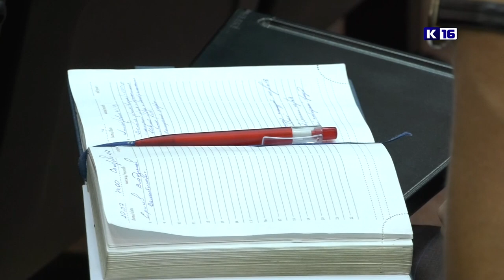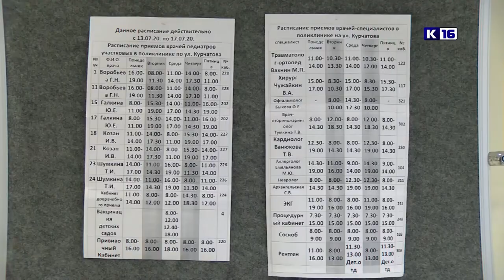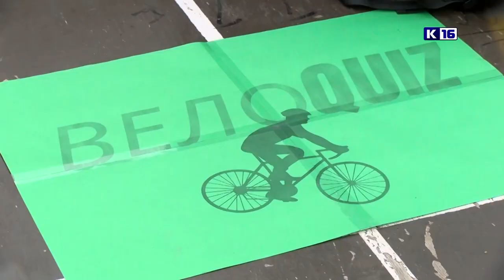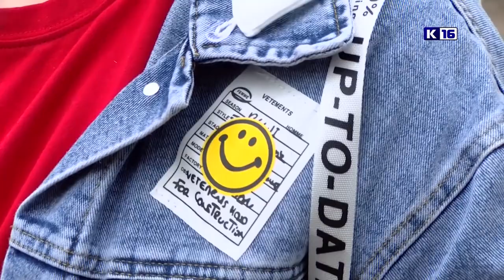Новости Сарова 31.08.2021